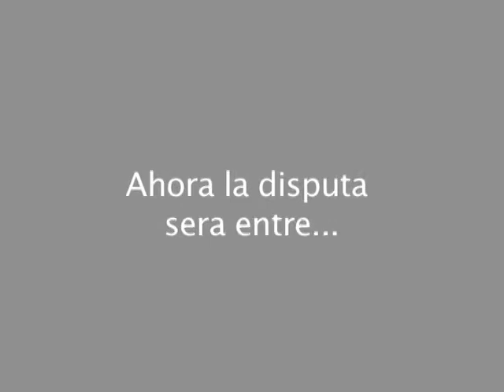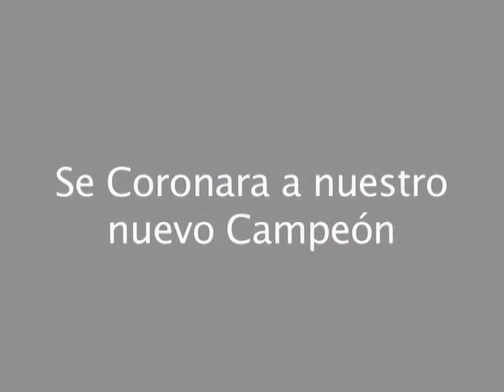FINAL COPA DMP 2009